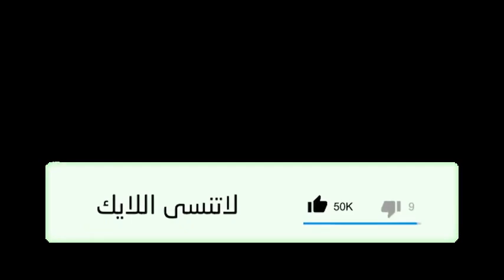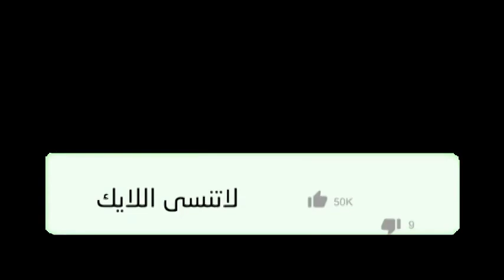جليبيب الصحابي الذي زوجه النبي اغرب قصة زواج 🕌 مع الدكتور طيب كريبان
جديد 2021 : جليبيب الصحابي الذي زوجه النبي  اغرب قصة زواج 🕌 مع الدكتور طيب كريبان
 ▬▬▬▬▬▬ஜ۩☺۩ஜ▬▬▬▬▬
 ▬▬▬▬▬▬ஜ۩☺۩ஜ▬▬▬▬▬
⛔ أحبابي الكرام ، إذا أعجبكم الفيديو رجاءاً لا تنسوا :

 ▬▬▬▬▬▬ஜ۩☺۩ஜ▬▬▬▬▬
مواضيع سابقة

🕌 عَنْ أَبِي هُرَيْرَةَ، عَنِ النَّبِيِّ صَلَّى اللهُ عَلَيْهِ وَسَلَّمَ قَالَ:
 ▬▬▬▬▬▬ஜ۩☺۩ஜ▬▬▬▬▬
⚠️ توضيح مهم ❗

 ▬▬▬▬▬▬ஜ۩☺۩ஜ▬▬▬▬▬
# هاشتاغ الموضوع #